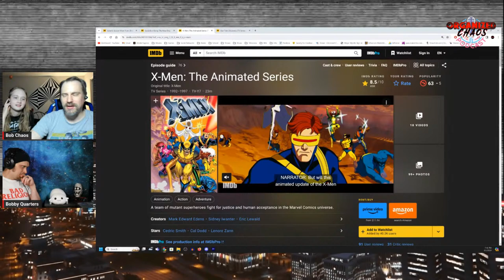Episode 143: Godzilla x Kong, X-Men, Star Trek, & Satanic Soccer Mom from Ohio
In this episode, Bobby and i discuss:

- Satanic Soccer Mom from Ohio (we are joined by filmmakers Kyle Rayburn & Ben Reger)
- Godzilla x Kong: The New Empire
- X-Men: The Animated Series Season 3 Episodes 11-19
- Star Trek: Discovery Season 1 Episodes 1-5